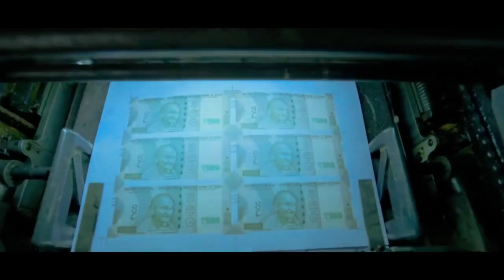slowed reverb lofi mix new song 2023